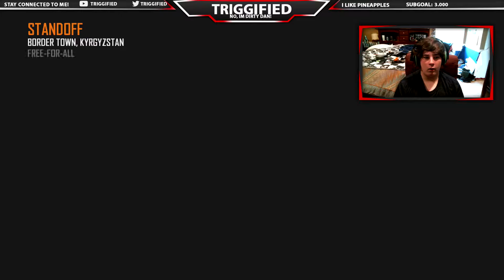Still Boosting On BO2?!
KIDS STILL BOOST TO GET GOLD ON THIS GAME!?!

*PS THE AUDIO TO MY FACECAM RENDERED A LITTLE OFF BUT I HOPE YOU ENJOY NONE THE LESS!!*